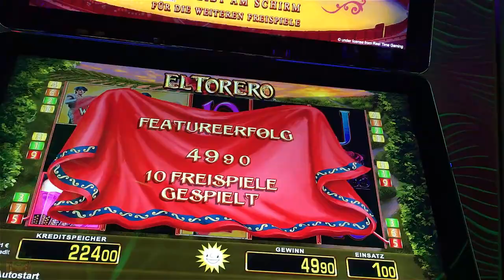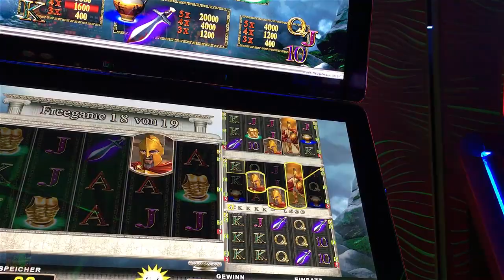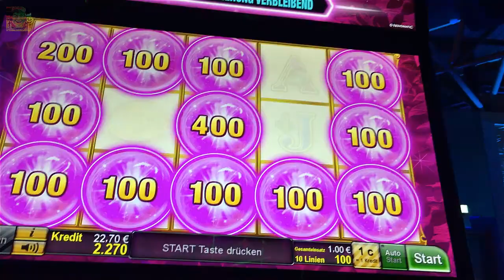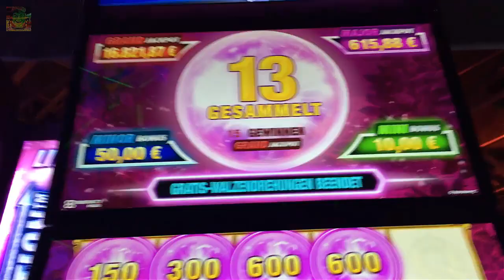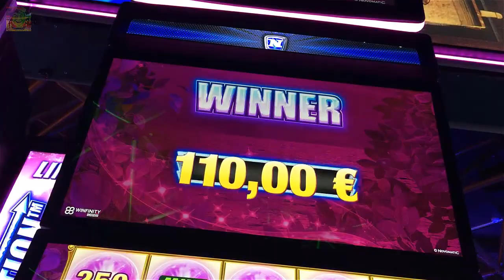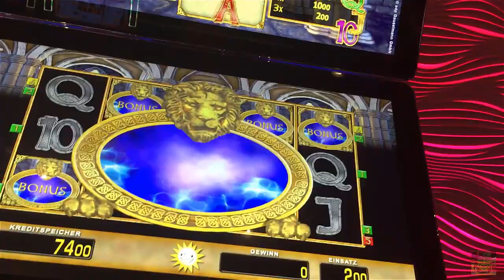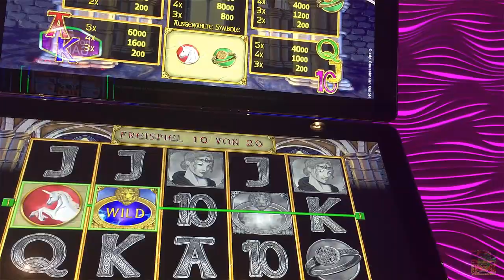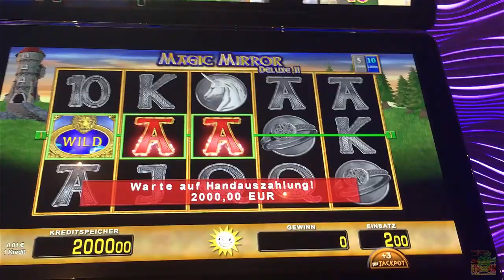Spielbank Highlights Teil 1